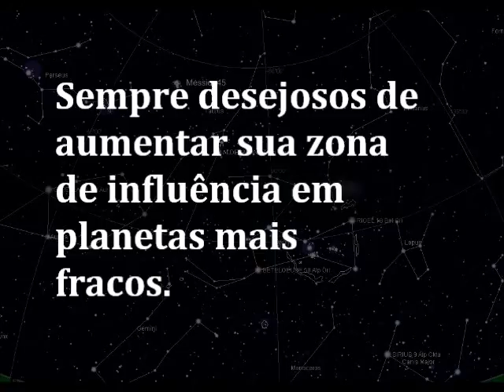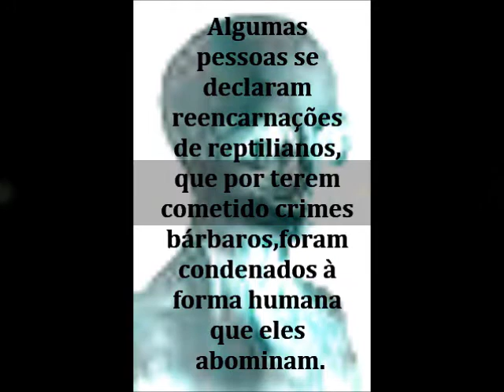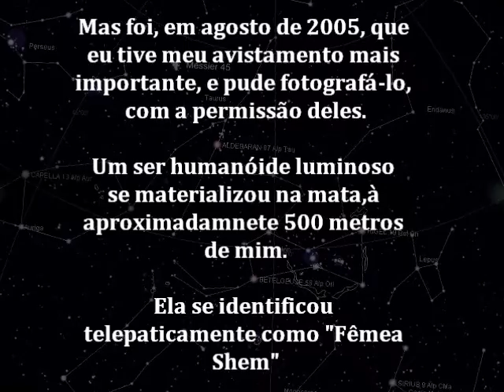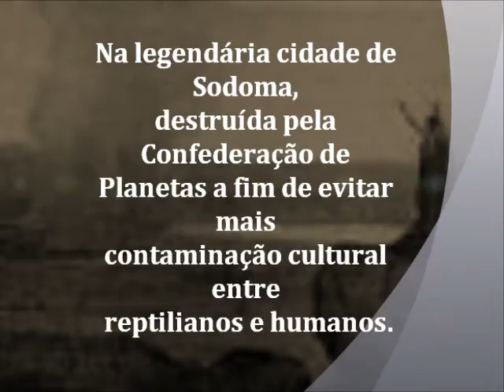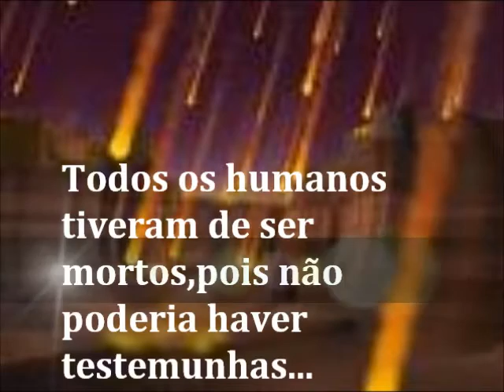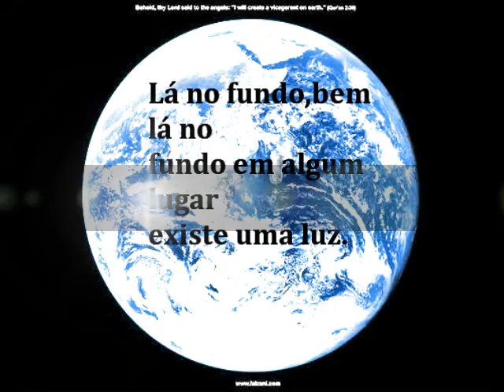Conversando com os reptilianos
Sobre o livro do mesmo nome, de Chico Penteado,mostrado no programa do Jô Soares de 18 de março de 2011.